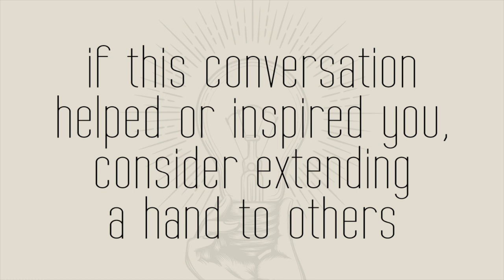"WE'RE PAST THE POINT OF BEING SILENT" WRITER Q&A with GLEN MAZZARA: The Full Conversation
Writer and showrunner Glen Mazzara (Damien, The Walking Dead, The Shield) talks to Sera Gamble (You, The Magicians, Supernatural) about systemic racism and sexism in the TV business, and why responsibility falls to white showrunners, and especially white male showrunners, to speak out and make efforts to change the culture and power structure of Hollywood. He discusses his efforts as a long-time advocacy for inclusion through the WGA. And, he discusses his own creative process.

If this conversation helps you, consider extending a hand to help others. Glen suggests donating, if you are able, to assist the efforts of blacklivesmatter.com